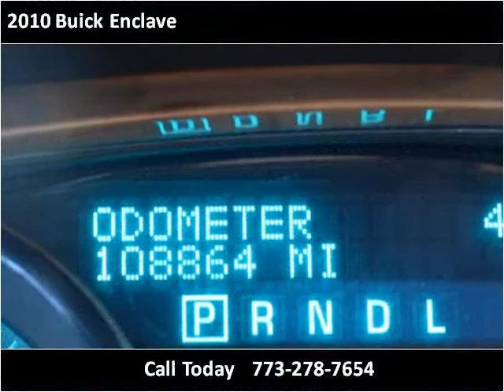2010 Buick Enclave Used Cars Chicago, Burbank IL